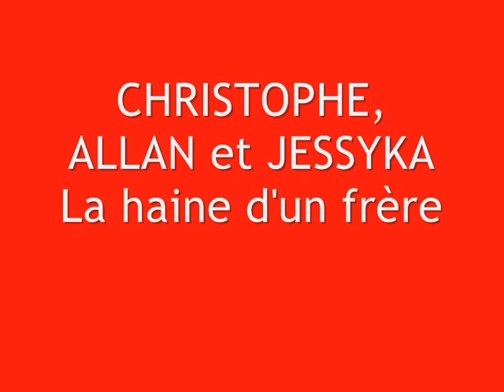La haine d'un frère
Par Christophe, Jessyca et Allan pour le concours ZeBible
VOTEZ pour eux sur la page facebook ZeConcours Musique. Attention : date limite au 12 mai 2011.